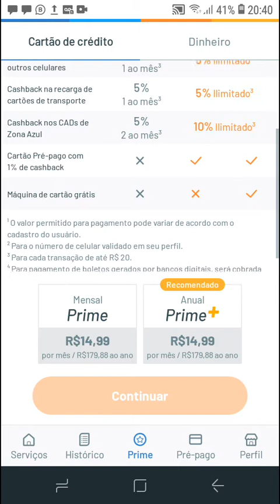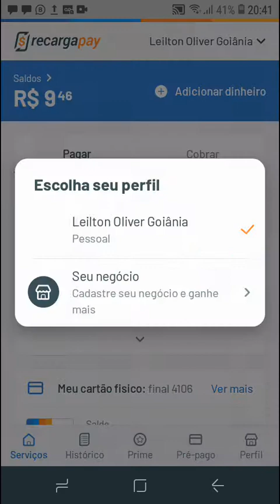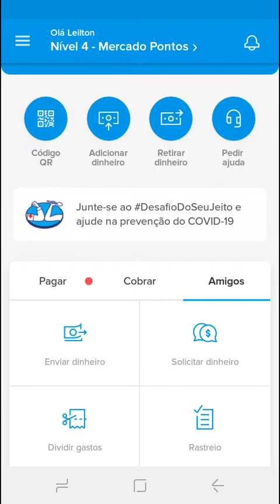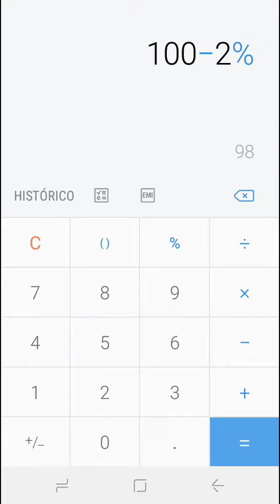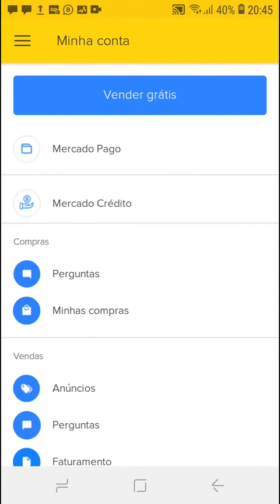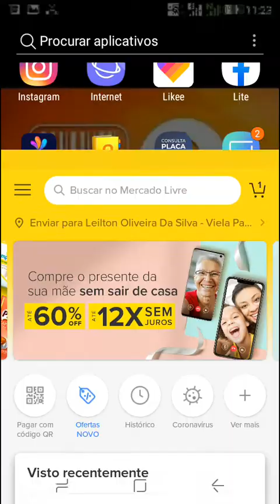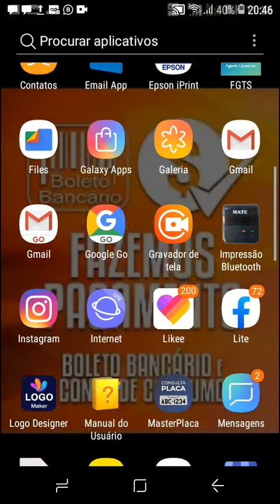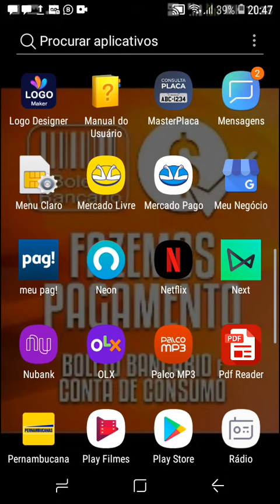Celcoin 2020 tirando todas as suas duvidas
baxe aqui o app da celcoin